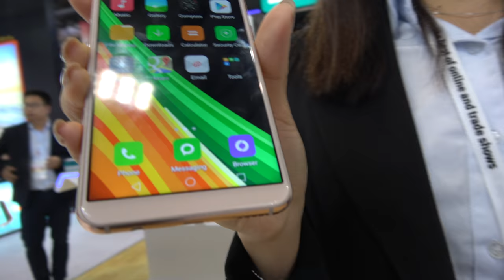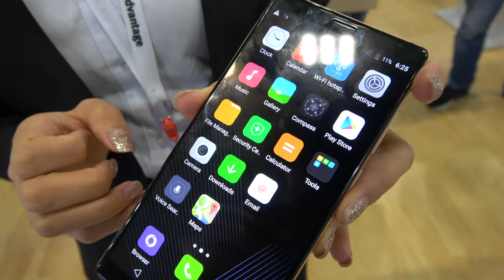$120 KXD K30, $26 El W40 Smartphone Retina HD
KENXINDA Smartphones K30 and EL W40. KXD K30 Retina HD Display 5.7” MTK6750/MTK6757 Octa-Core 1.5GhZ/2.5GhZ CPU.RAM 2GB and ROM 16GB,Display 5.7” HD + 18:9 Screen Resolution 1440*720, Android 8.0, Battery 3280mAh.Back fingerprint. EL W40 Cheaper in price $26” MTK6580T Quad Core 1.5 GHz CPU .RAM 512MB and ROM 4GB,Display 6.0” FHD + 18:9 Screen Resolution 854*480,Front Camera 2.0mp back camera 5.0mp, Android 6.0, Battery 1500mAh Non Removable, Back fingerprint. (text by flatslap5657 of